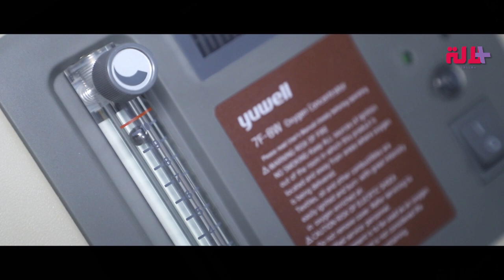ألم وخوف.. وجدان تحكي معاناتها مع مرض نادر